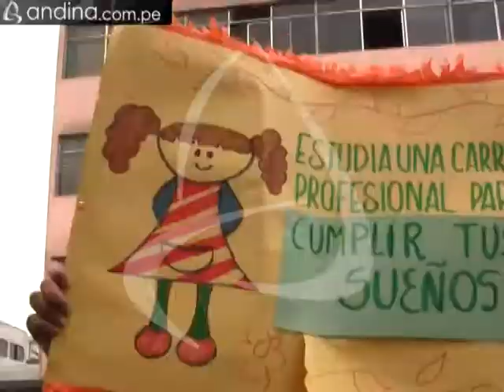Fortalecerán prevención del embarazo adolescente con énfasis en zonas de selva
El Ministerio de Salud (Minsa) informó hoy que fortalecerá su campaña de prevención del embarazo adolescente en todo el Perú, con énfasis en los departamentos de la selva, donde los índices de gestación siguen siendo altos: más del doble del promedio nacional.

La directora de la Estrategia Nacional de Salud Sexual y Reproductiva del Minsa, Lucy del Carpio, explicó que mientras el promedio nacional es de 13.5 %, en Loreto llega a 31.8%; en Madre de Dios 28.3 %; en Amazonas 22.1% y en San Martín 21.3%, según cifras del INEI.